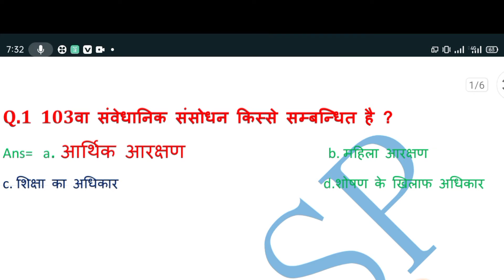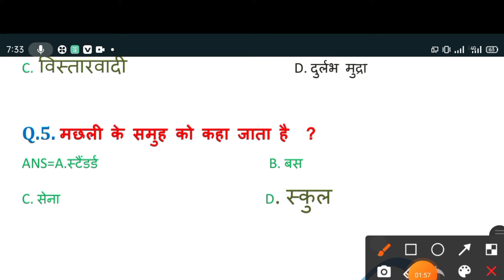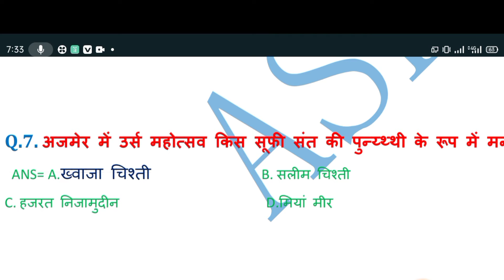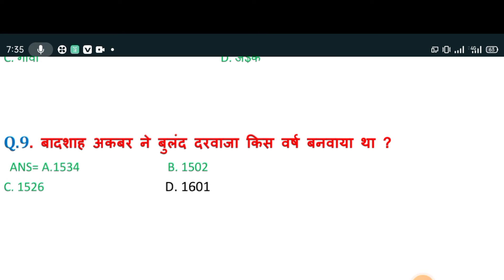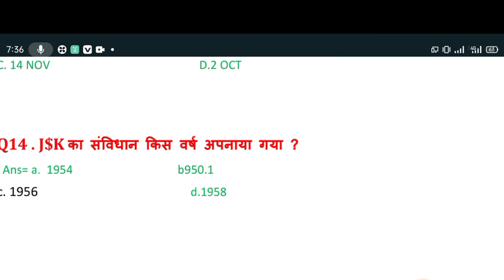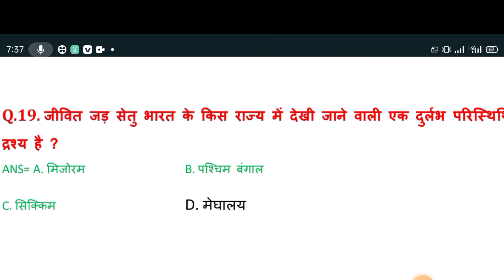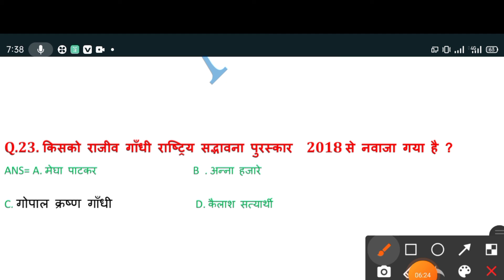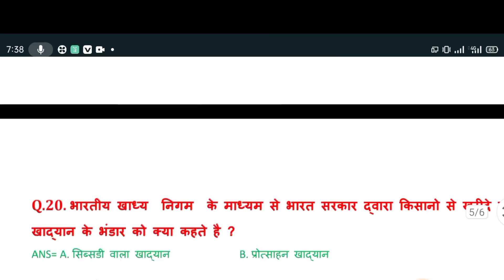SSC GD EXAM 2021। SSC GD अंतिम रणनीती रट लो सिलेक्शन चाहिए तो। SSC GD EXAM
GK Most Important Questions || GK in Hindi || General Knowledge

Rakesh Yadav sir class notes pdf

1=touch screen pen mobile

link 1 =ryp book gk gs
link 2=best gk book in Hindi
link 3=rakesh yadav sir class notes
link 4 rakesh yadav advance maths  hindi

link 5= लूसेंट objective book

ssc chsl science questions
shorts science quiz
top science questions by ajay study point
rrb group d science questions ajaystudy point

GK today